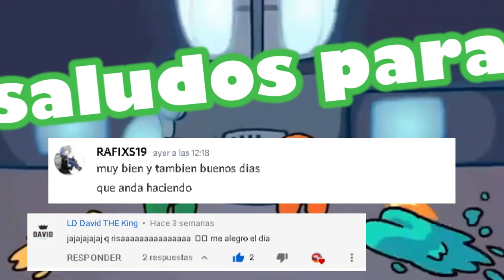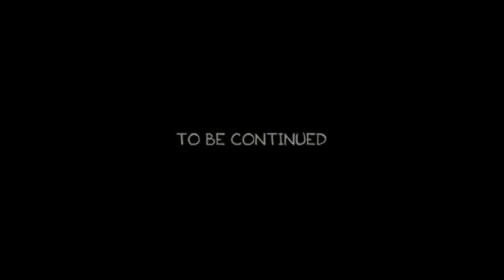HORA DE LA VERDAD... VENCIMOS AL ADMIN PERO ALGO PEOR ESTA POR VENIR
Hoy traigo la segunda parte de la pelea contra el admin pero algo peor esta por llegar
                                   ▂▃▅▇█▓▒░ VER MAS ░▒▓█▇▅▃▂